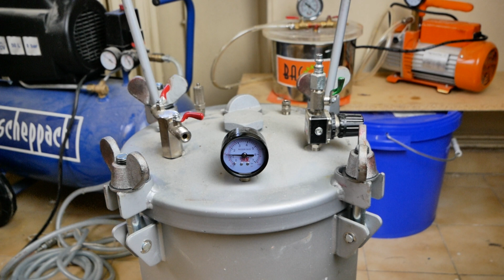Le tuto, Notre-Dame d'Huveaune, en 2 minutes !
Réplique au format 1/2 de la Vierge Noire de Saint-Giniez à Marseille (XVIIe siècle).
Résine Polyuréthane.
P. Julien Fleury
Retrouvez moi sur ma chaîne Youtube, une chaîne en partie consacrée à la mise en valeur du patrimoine religieux de Marseille
Résine utilisée : Burro, chez Formx
Moule en Silicone MoldMax20

Peinture maquette Revel

🎵 Track Info:
Title : End of Time
Artist : Ugonna Onyekwe
Genre : Cinematic
Mood : Dramatic​